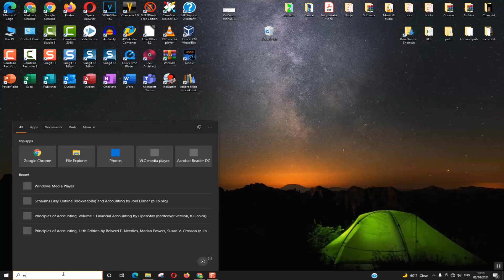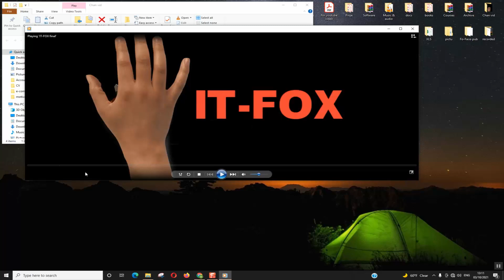How to change the speed of a video in windows media player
Unleash the full potential of your Windows Media Player with our step-by-step guide on how to change the speed of a video. 🔄 Whether you're looking to slow things down for a detailed analysis or speed up your playback for quick reviews, we've got you covered.